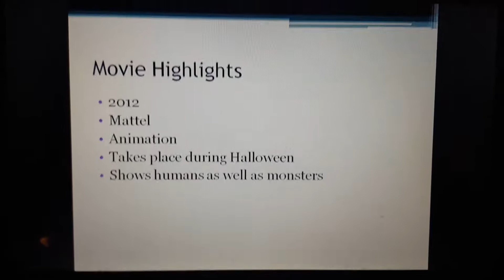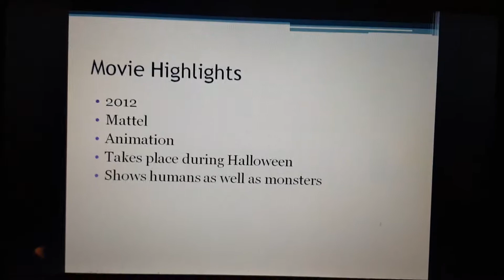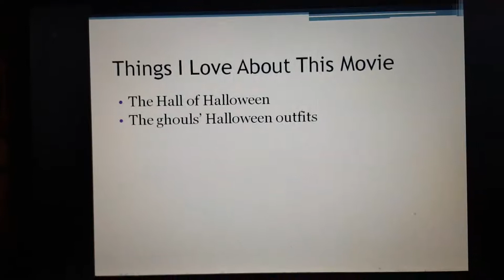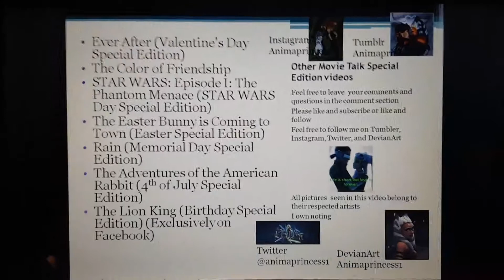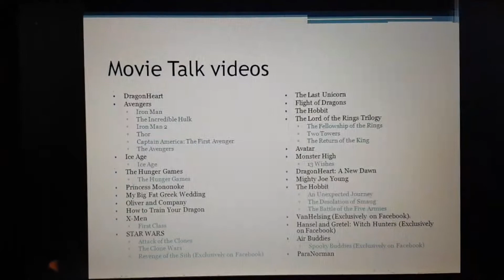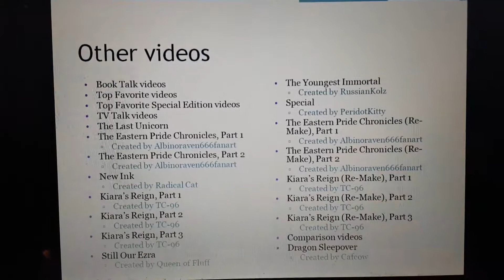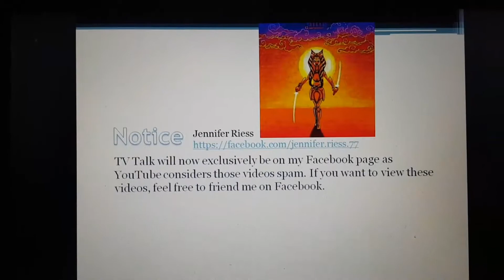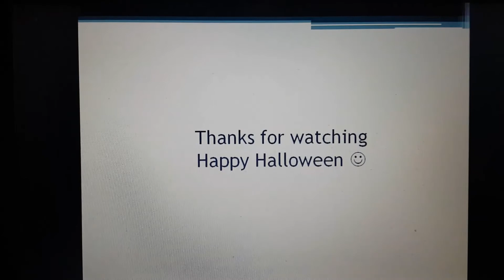Movie Talk on Monster High: Ghouls Rule (Halloween Special Edition 🎃)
A look at the 2012 Mattel Halloween movie about everyone's favorite teenage monsters.